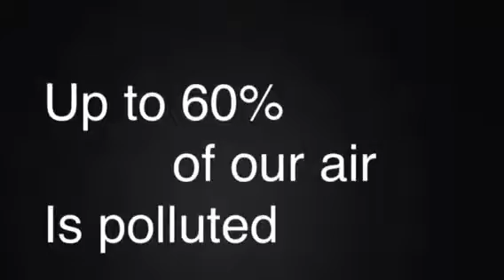Cars: Wanted for Air Pollution!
PSA created for the cleanaircampaign. Ride the bus!